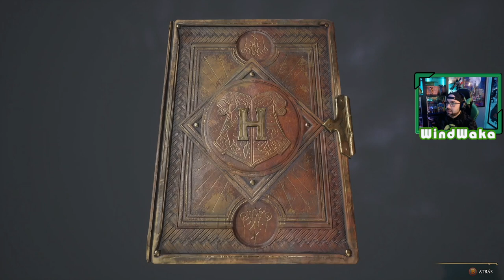Hogwarts Legacy | # 6 | "El reposo de Jackdaw"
Una vez instalados en el colegio de magia de Hogwarts, es el turno de ponernos a aprender el máximo posible, ya que nos incorporamos directamente en quinto curso.

Tras resolver el secreto de la lechucería, deberemos investigar el reposo de Jackdaw.